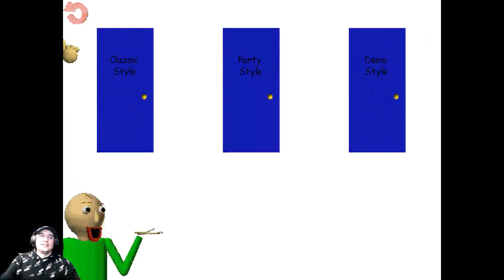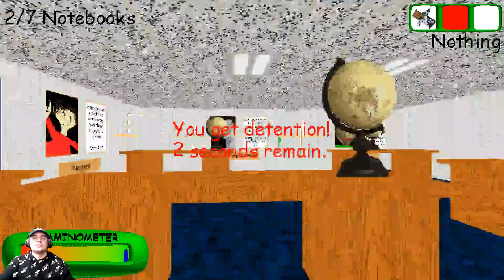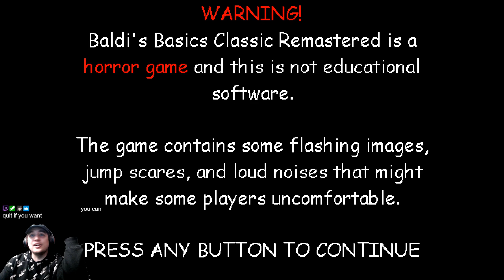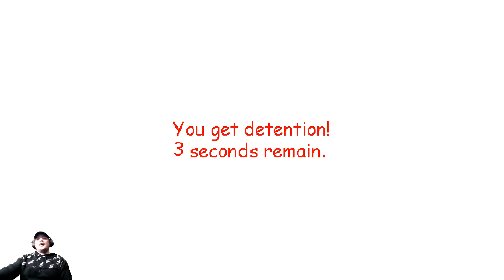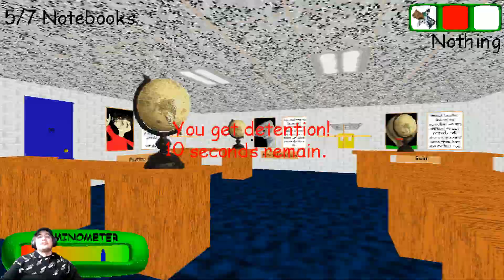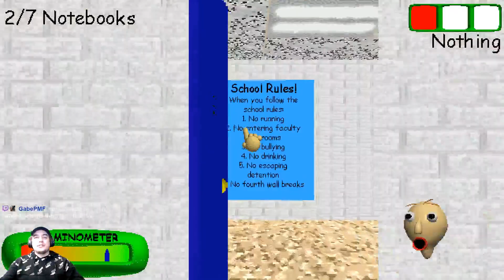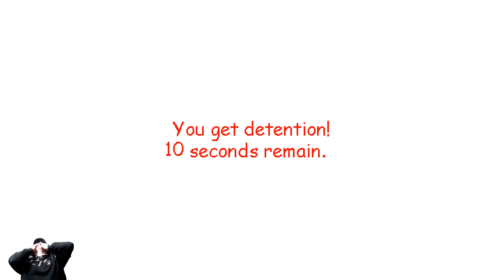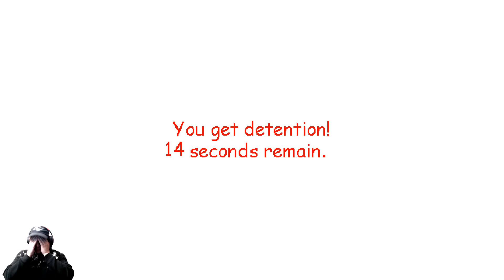Baldi's Basics Remastered Part 2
It's time to go back to school again. with Baldi's Basics Remastered can I actually beat this game or is it impossible?